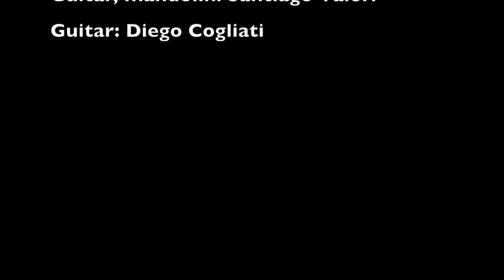TUOLUMNE trio: EDDIE VEDDER and INTO THE WILD ost tribute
'Tuolumne' is a heartfelt tribute trio to Eddie Vedder and Into The Wild motion picture soundtrack.

Tuolumne are:
Santiago Valori (guitar, mandolin)
Salvo Vesce (vocals)
Diego Cogliati (gustar)

Songs played in this video:
- Setting Forth (Eddie Vedder, Into The Wild, 2007)
- Far Behind (Eddie Vedder, Into The Wild, 2007)
- Society (Eddie Vedder, Into The Wild, 2007)
- Hard Sun (Gordon Person, 1989)
- Just Breathe (Eddie Vedder, Backspacer, 2009)
- Rise (Eddie Vedder, Into The Wild, 2007)